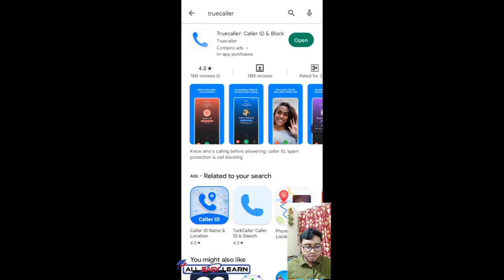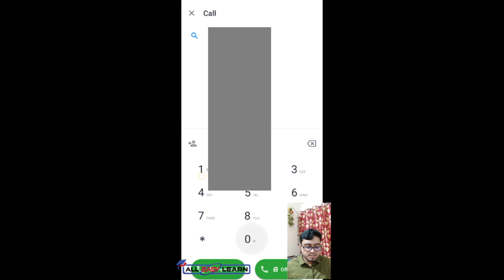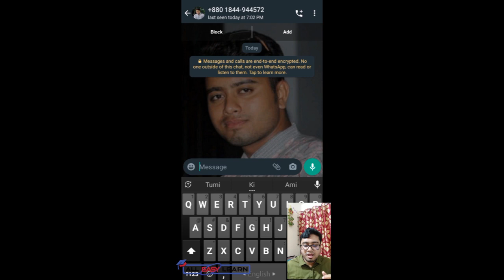নম্বর সেভ না করেই WhatsApp এ SMS বা Call করুন। Truecaller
এই ভিডিওটিতে কিভাবে WhatsApp এ নাম্বার সেভ না করেই Call অথবা SMS দেওয়া যায় সেটি ভালো ভাবে দেখানো হয়েছে এর সাথে আরও দেখানো হয়েছে অচেনা নাম্বার থেকে কল আসলে তাদের নাম কিভাবে আমরা বুঝতে পারব।

আমরা TrueCaller ব্যবহার করে খুব সহজেই এই সুবিধাগুলো নিতে পারি কিন্তু TrueCaller  ব্যবহারের ফলে আমাদের সেভ করা নাম্বার গুলো TrueCaller এর ডাটাবেজে চলে যায়। TrueCaller এই ডাটা গুলো নিয়ে বিজনেসও করতে পারে এটি সবাইকে জেনে রাখা ভালো।

All Easy Learn is a very helpful channel for all students. We will upload Graphic Design, Digital Marketing, Web Design Development, Tech, and Diploma all Subject videos.

If you need to solve any problem, post it in our Facebook group.
We will try to solve your problem.

 * Like our Facebook page and join the group.